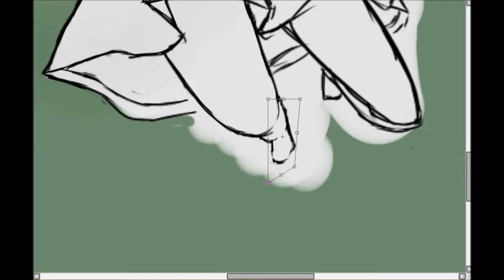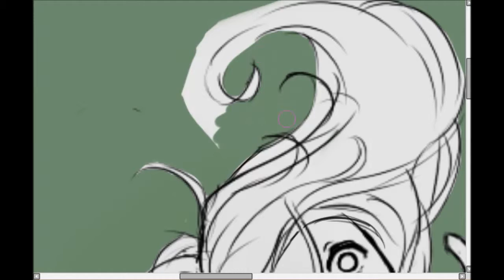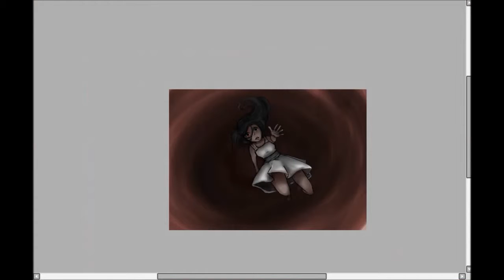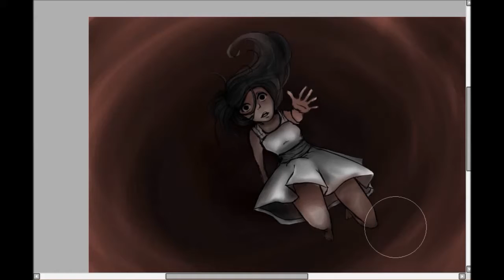Coloring Anna (Anna dressed in blood)